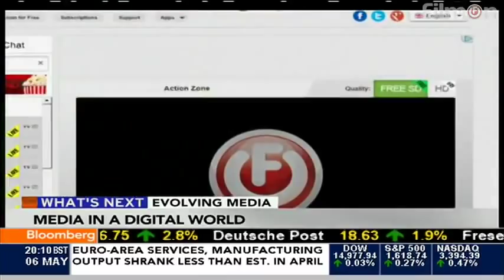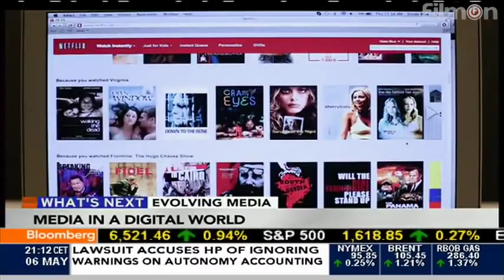Alki David on Bloomberg's Street Smart - 6th May 2013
With Steve Forbes - Alki David appears on Bloomberg;s Street Smart